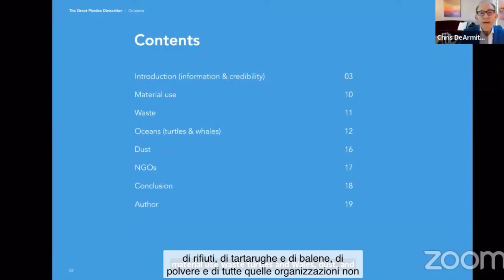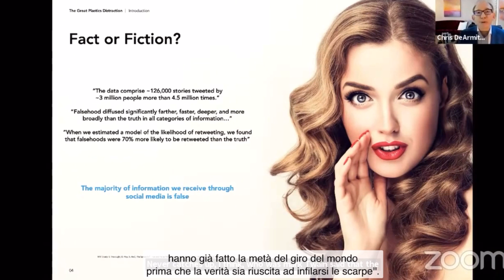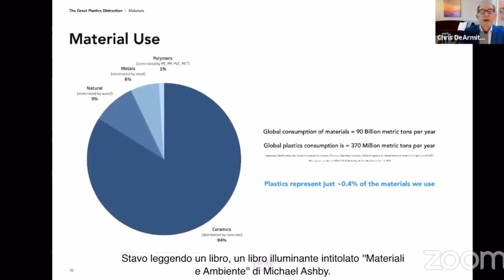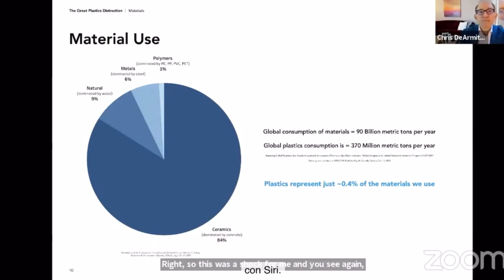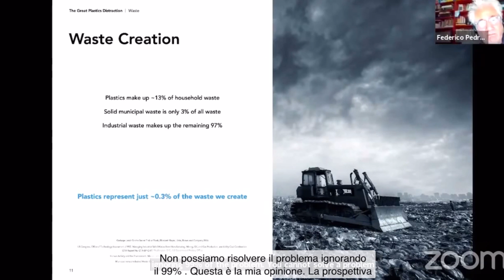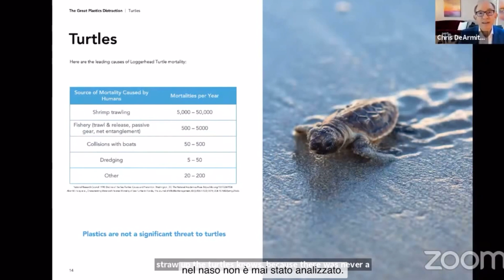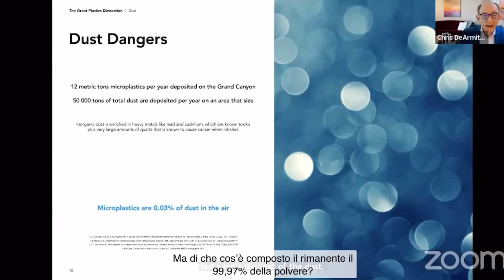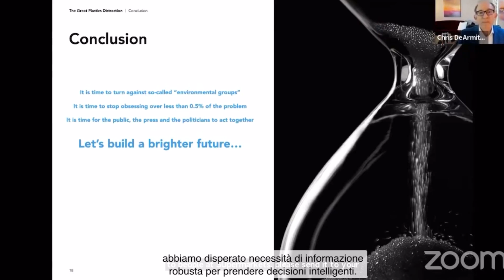Come funziona l'autoconvincimento collettivo su notizie false - Chris DeArmitt per RaccoltalaGiusta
Chris DeArmitt, scienziato e autore del libro The Plastics Paradox: Facts for a Brighter Future, racconta delle sue ricerche, basate su più di 400 articoli scientifici, nel webinar The Plastics Paradox.

Chris DeArmitt affronta il tema dell’autoconvincimento collettivo sulle notizie false riguardanti la plastica. Un insieme di nozioni appartenenti allo scenario comune vengono analizzate e confrontate unendole a ricerche scientifiche.

fonte: le tesi espresse da Chris DeArmitt sono fondate sugli studi analizzati e consultabili scaricando The Plastics Paradox